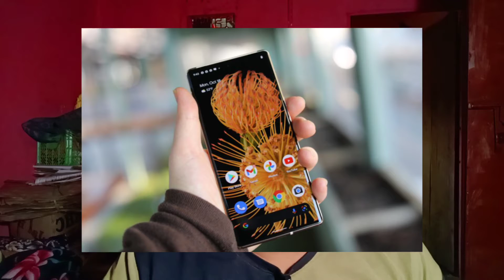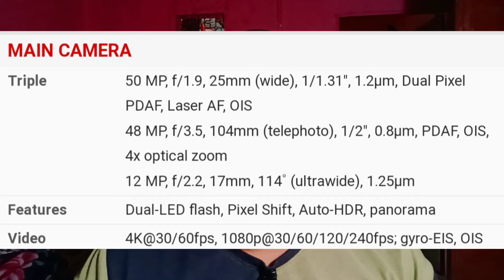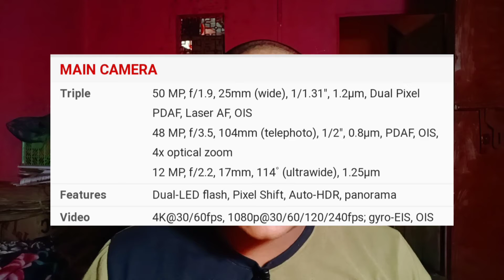Google pixel 6 pro ।।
googl pixel
Google
Google pixel 6 phone
Google pixel 6 pro smartphone

ATTENTION ! This video is intended for scientific and entertainment purposes only. All action in this video performed by professionals and in safe place with full safety equipments. Nobody get harmed during making this video. We highly recommend that please don't try to repeat any actions shown in this video. It can be dangerous! The author will not be hold liable for any action performed by you.